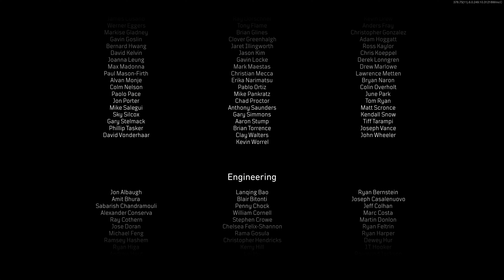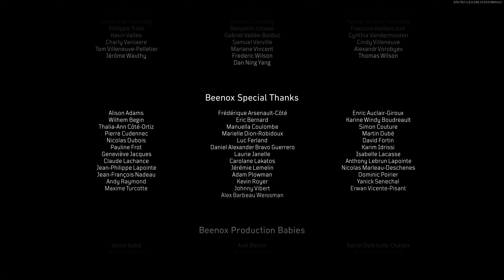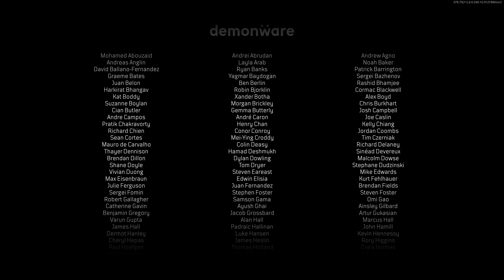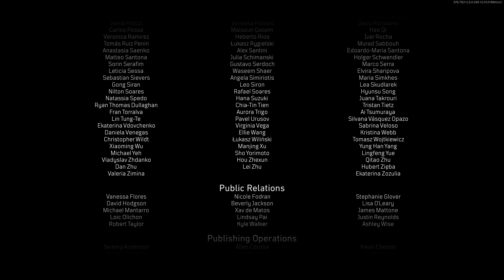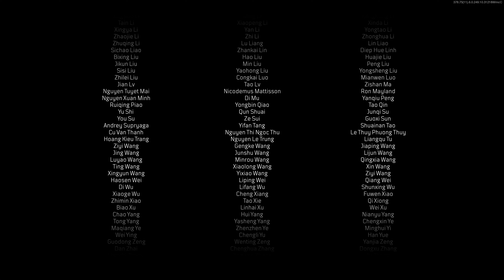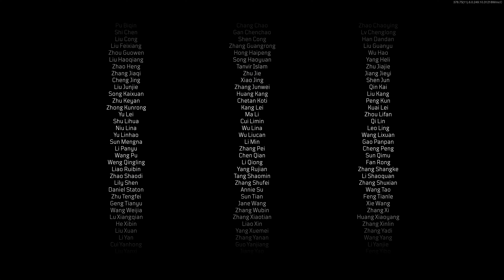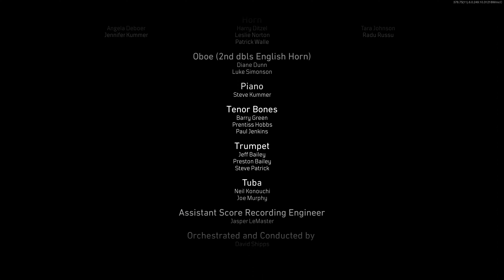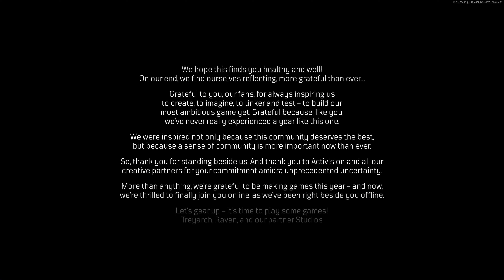4K | Call of Duty - Cold War | End Credits